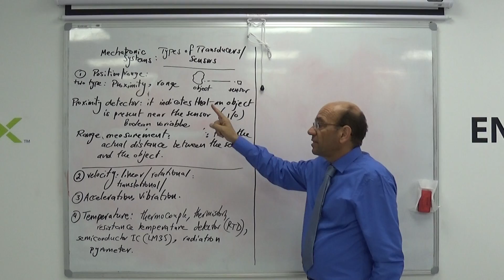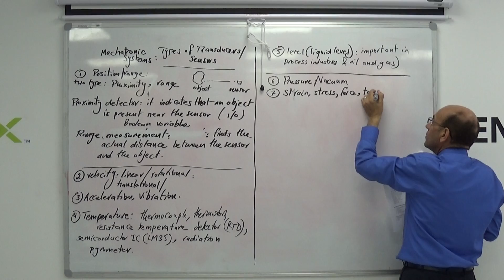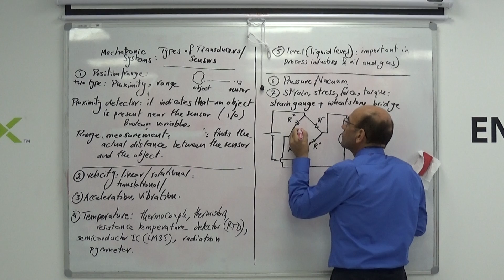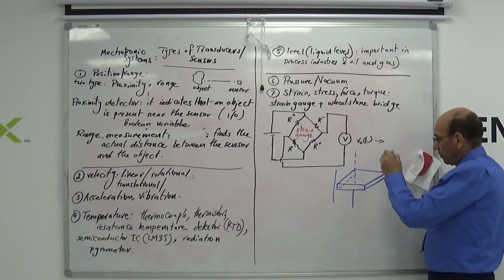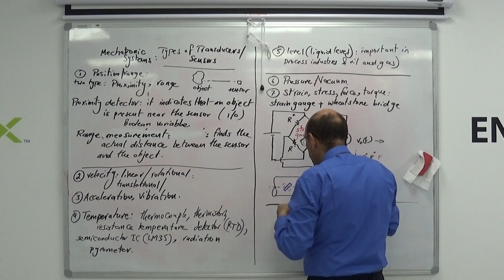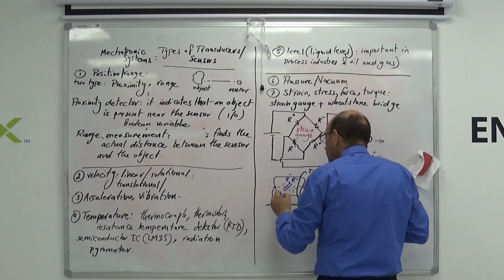An Overview of Sensors/Transducers and Applications (b), 4/8/2019